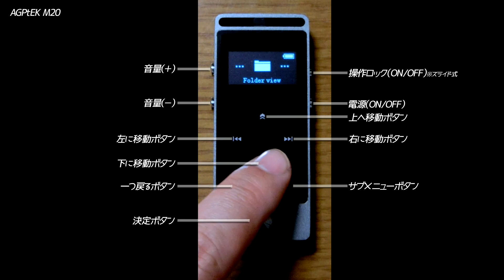格安MP3プレイヤーを買ってみた（AGPtEK M20）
言語が英語になっていますが
日本語に変更することも可能です。